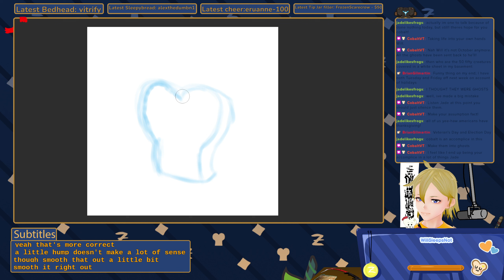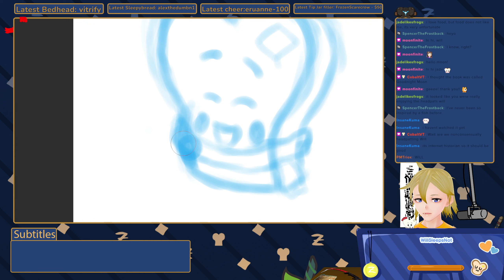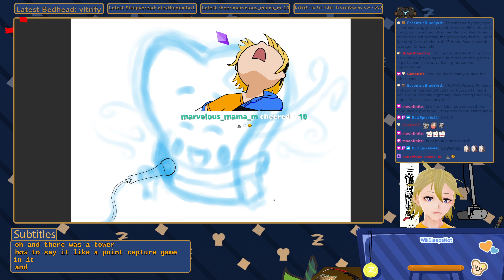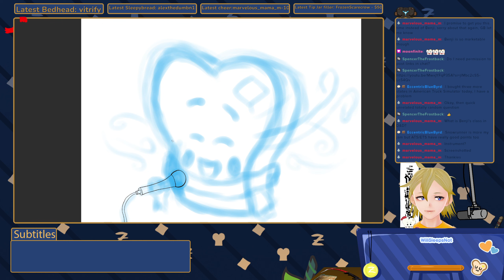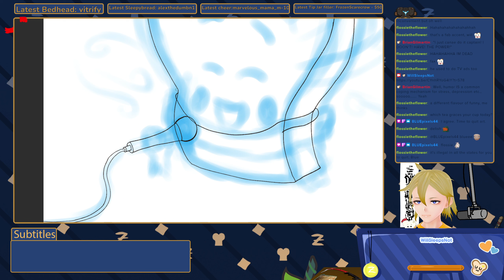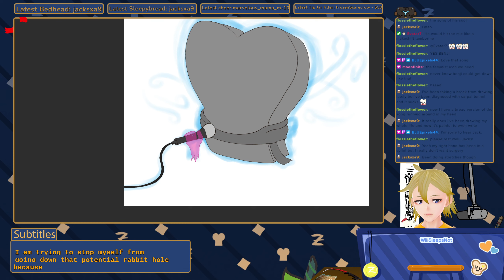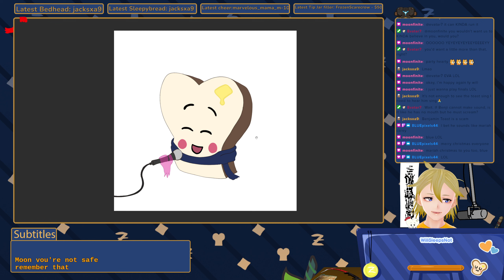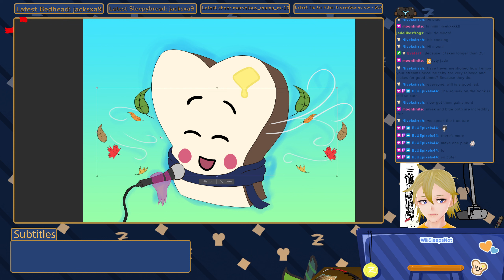Art Stream: Autumn Edition | WillSleepsNot VODs